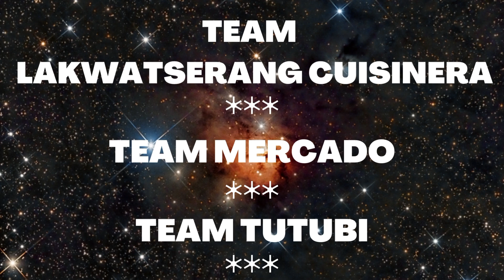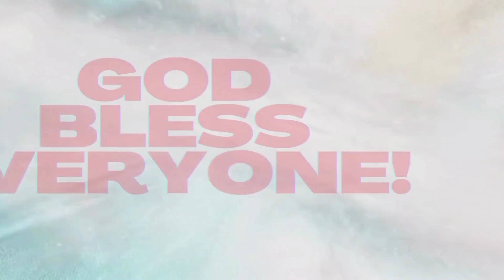SWING ARMS BACK & FORTH || WEIGHT LOSS FAST || NO EQUIPMENT || DANCE FITNESS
Microphone Use:
BOYA BY-MM1
BOYA BY-M1 Pro
Phone Use:
Readmi 10
iPhone 6s Plus
_dp&th=1